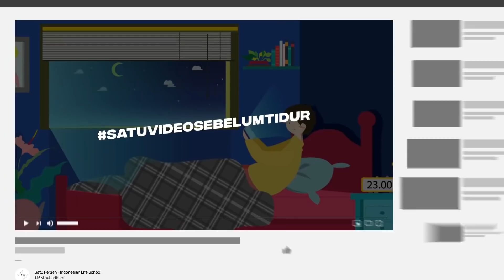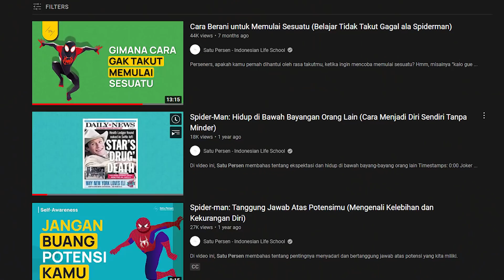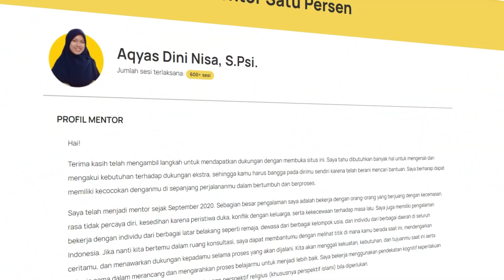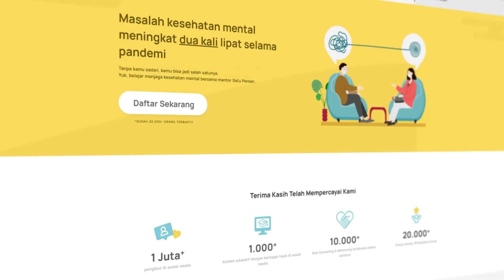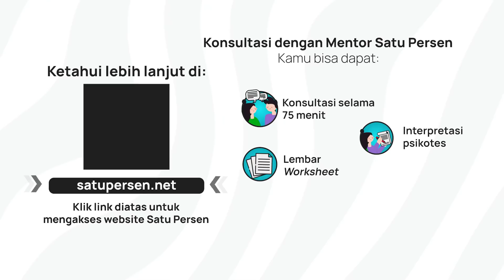Belajar Hidup Tanpa Overthinking dan Insecure dari Peter Parker (Spider-Man: No Way Home)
Siapa yang disini udah nonton Spider-Man: No Way Home dan kaget lihat endingnya? Perseners penasaran nggak sih, kok bisa ya Peter Parker sekuat itu walaupun hidupnya ambyar?Nah di video kali ini, Evan bakal jelasin gimana cara menghilangkan rasa takut dan insecure ala Peter Parker.

Kalau lo merasa saran-saran di video ini masih belum cukup membantu, lo bisa menyelesaikan masalah lo bareng Mentor Satu Persen dengan klik link berikut ini

APA ITU SATU PERSEN?

SOCIAL MEDIA UTAMA SATU PERSEN

TIM PENYUSUN VIDEO
Scriptwriter: Nabila Isnandini
Audio Editor: Ananda Luchiano
Video Editor: Adi Rachman
Presenter: Ifandi Khainur Rahim
Poster Illustrator: Triaji Sanghika
Poster Designer: Triaji Sanghika